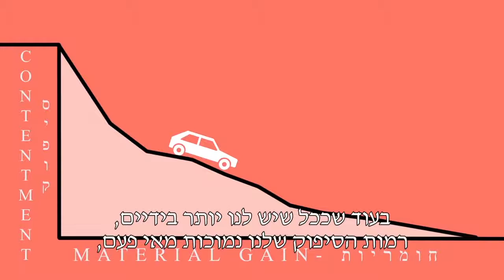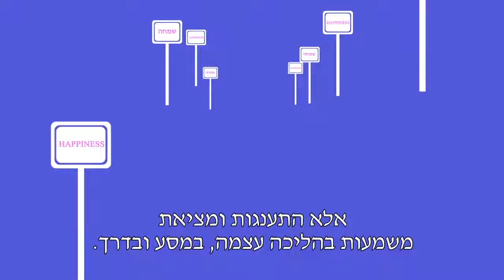The true essence of happiness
What is the true essence of happiness?